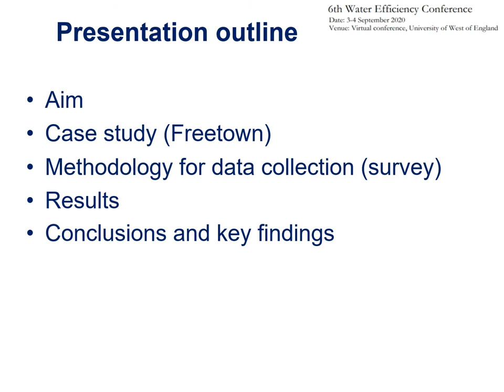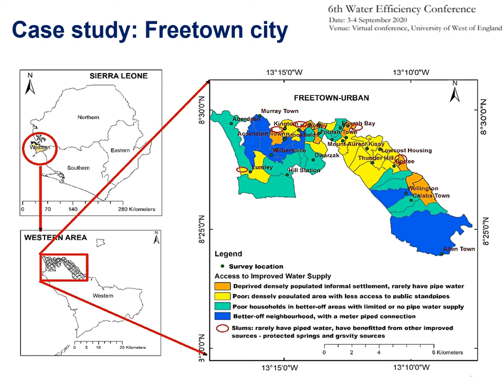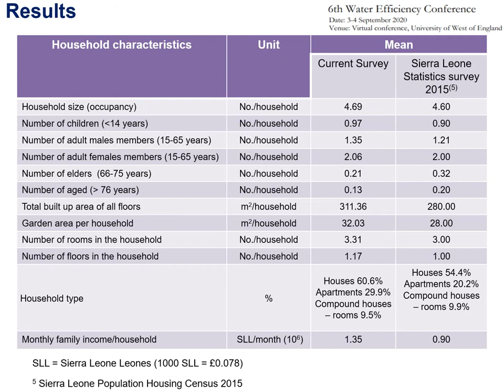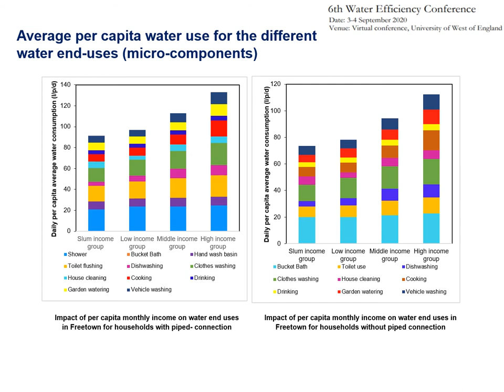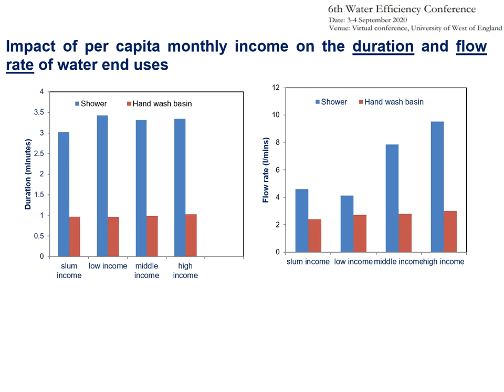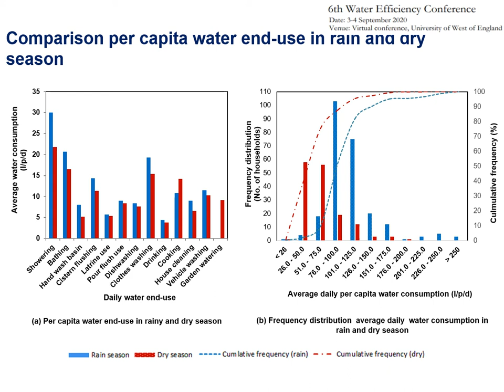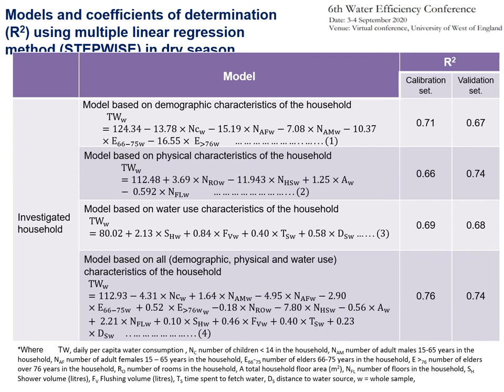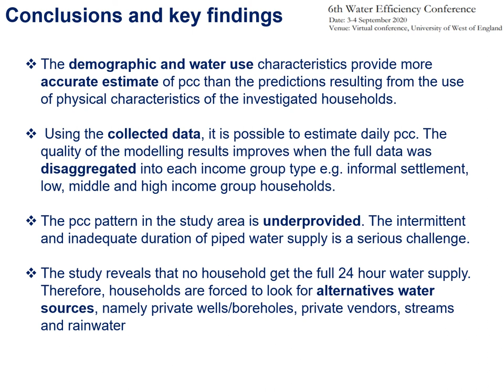WatefCon20 D2 Para2: Comparison of Seasonal Variation in Rainy and Dry Per Capita Water Consumption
"Comparison of Seasonal Variation in Rainy and Dry Per Capita Water Consumption in Freetown, Sierra Leone", presented by Salmatta Ibrahim, Centre for Water Systems, College of Engineering, Mathematics and Physical Sciences, University of Exeter, on Day 2 of WatefCon20, 4 September 2020.